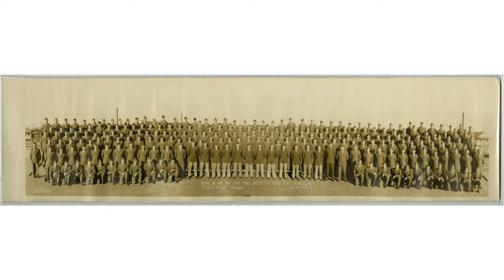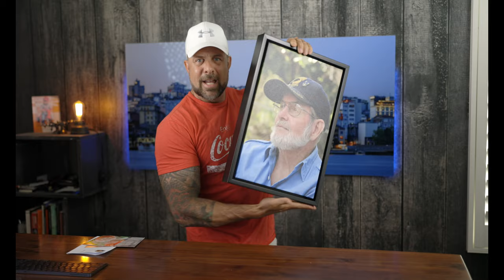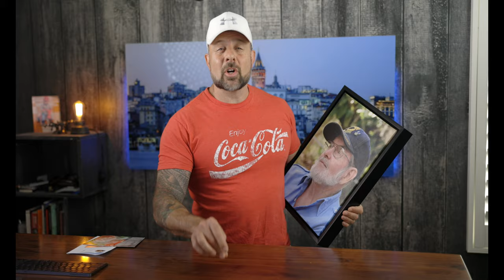The Power of a Print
There is a lot of power in printing your photos. From a learning standpoint, holding a print in your hands allows you to inspect your work with a critical eye. In a very real way, it can help you improve your ability to take better photos. But there’s another power of printing your photos that I want to discuss today - the power to remember and honor people that you love.

(where I ordered this print from)

2nd Best Camera
Favorite Lens
70-200mm Awesomeness
2nd Favorite Lens

You may like videos

Comment on this video (and as many other videos on this channel as you want for additional entries) after watching it in its entirety. People spamming our comments will be disqualified. Be sure you watch the entire video all the way through before commenting on it! Comments must be made within 30 days prior to the giveaway expiration date.

Register on PhotographyTalk (it’s free!) & Introduce yourself in the forum

There is NO PURCHASE NECESSARY to enter the contest or win a prize.

A total of three (3) winners will be chosen from the comments on three (3) randomly selected videos from our channel. We will announce the giveaway winners on the PhotographyTalk episode after the giveaway ends, so keep your eyes peeled for that video! Once we verify you as one of the winners, we will send your prize out to you!

By entering this giveaway, you agree to release YouTube from any and all liability related to this giveaway. Refer to the YouTube Community Guidelines for additional details. Also see the PhotographyTalk Privacy Policy.

PhotographyTalk will pay to ship the prizes. Winners are responsible for all costs incurred after that (i.e., taxes, import fees, and so forth).